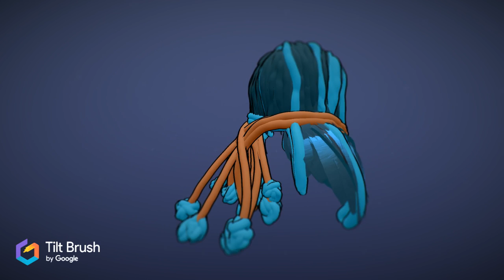PeterShearerKrissy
A quick sketch of Krissy done in Tiltbrush - A 3D paint programme.